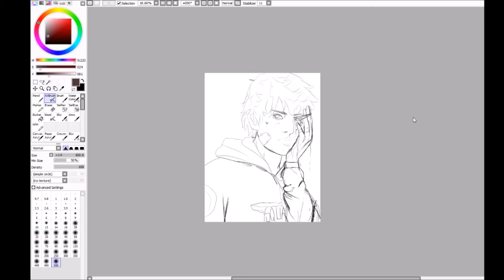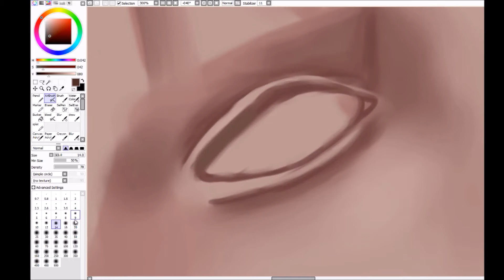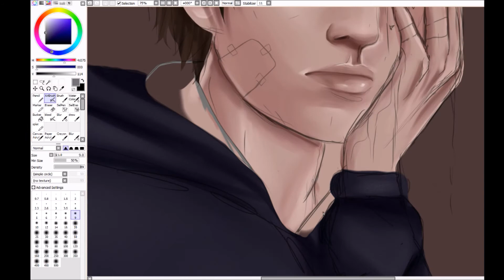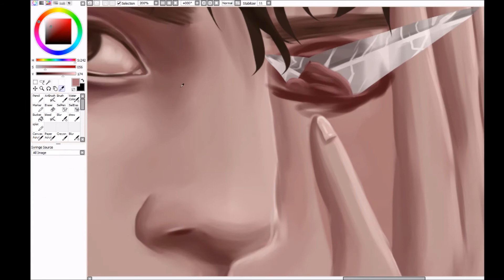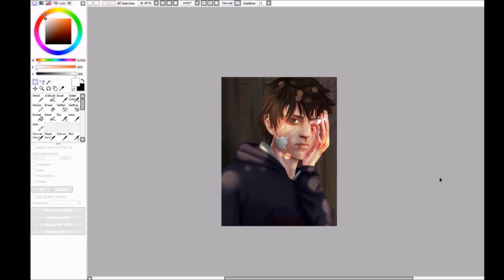Sean Diaz LIS2 [SPEEDPAINT]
ฅ^•ﻌ•^ฅ thank you for your time and support on my art  ฅ^•ﻌ•^ฅ